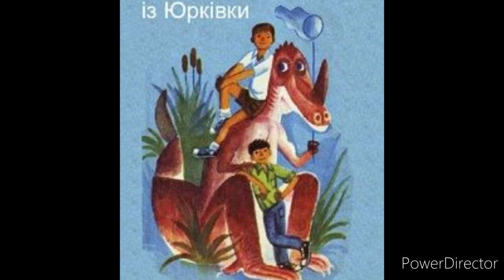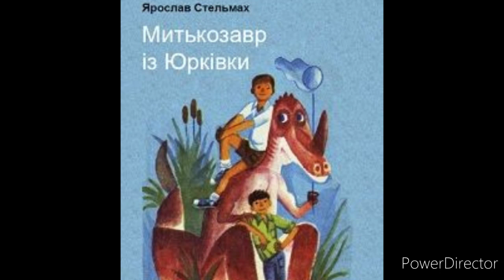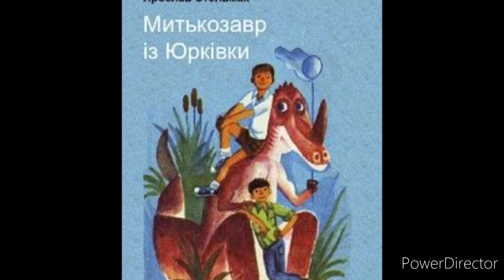"Митькозавр із Юрківки//Розділ 2//Скорочено//Я.Стельмах//6 клас